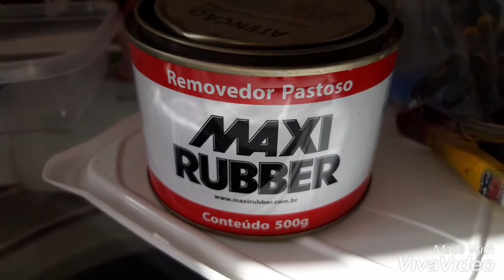Tutorial #01 - Removendo tinta de Hot Wheels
Nota quando vou usar qualquer tipo de removedor deve ser utilizado equipamento de proteção individual (EPI).